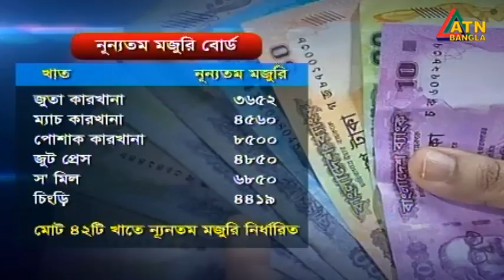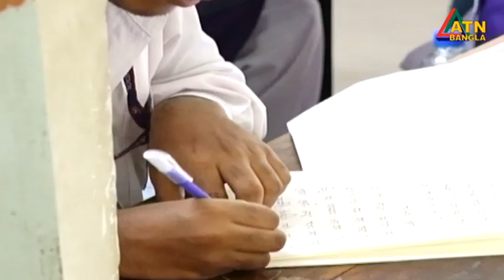এটিএন বাংলা ‌সকাল ৭ টার সংবাদ । 01.05.2023 | Bangla Khobor | Bangla News | ATN Bangla News